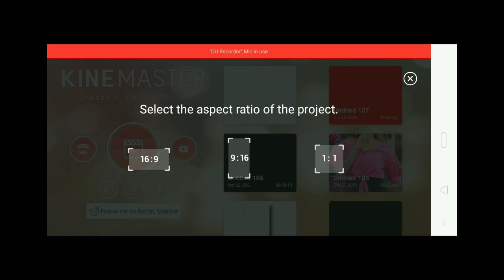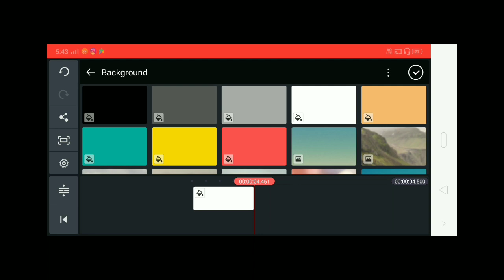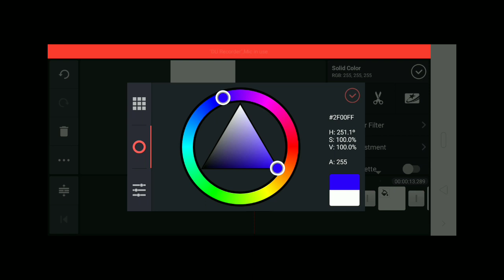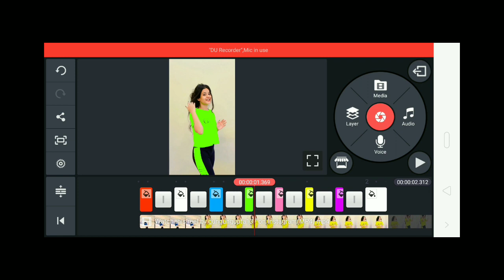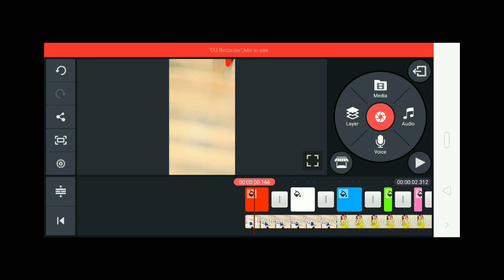Super Fast Cloth Color Change Video Editing || Reels New Viral Video | Kinemaster Editing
TrendingReelsEditing

kinemaster App